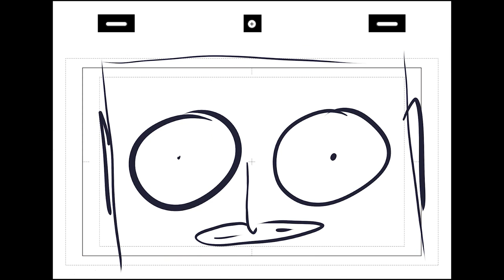3 Animation demos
ha.

I've been honing this skill through the process of osmosis since the third grade.

by that I mean the principles now make reasonable reasons in desicion making within my crainium... sometimes.